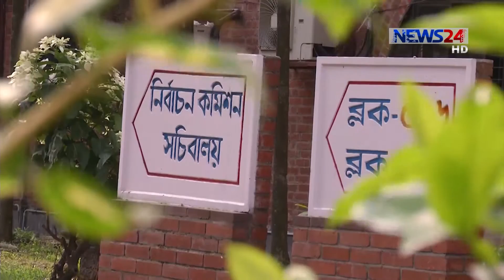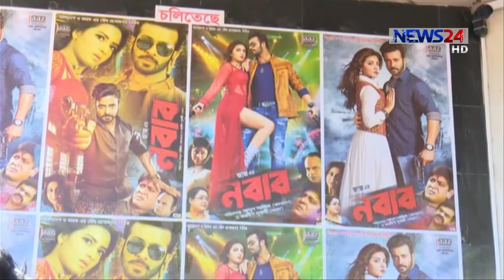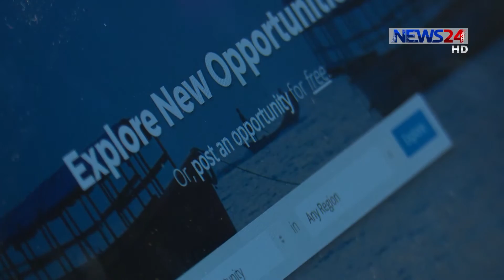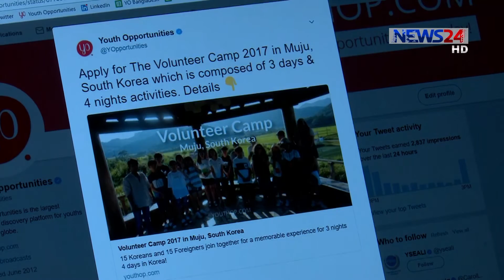NEWS24 সংবাদ at 3pm News on 27th June, 2017 on News24